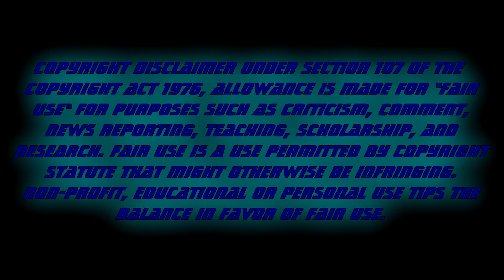My thoughts on Hi-Fi Rush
Boy did this game already became my 2023 game of the year and i had a blast playing through this game becuese the music slaps in this game and was snaping my finger, slapping my finger on the controller and tapping my feat on the floor.